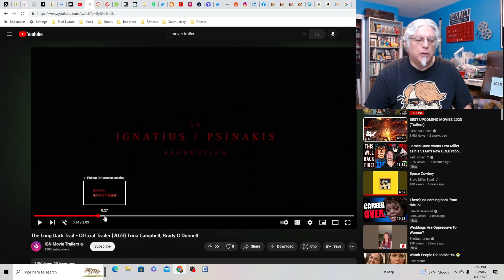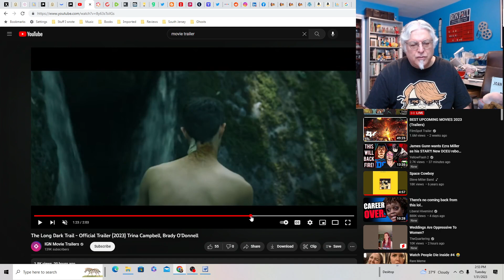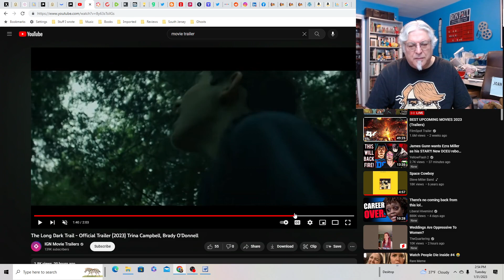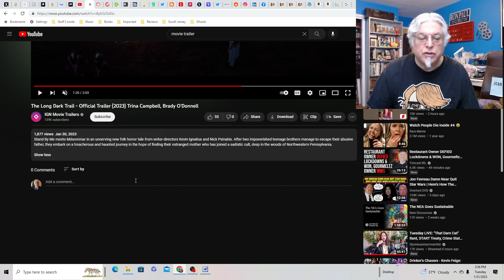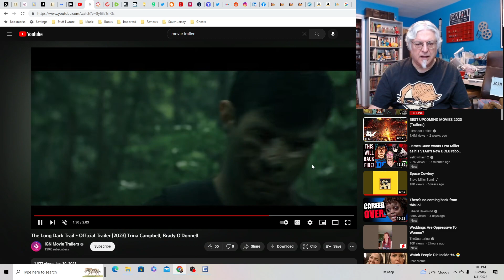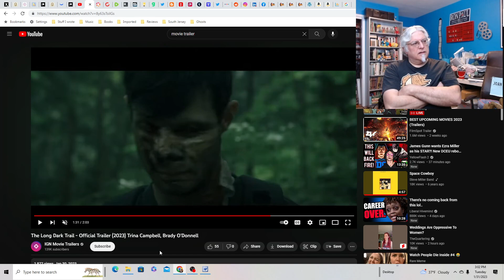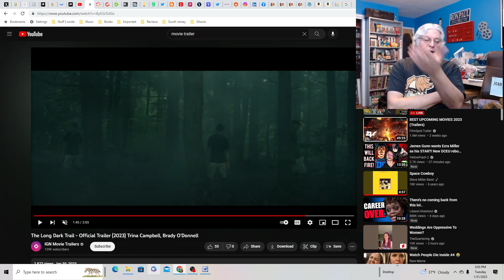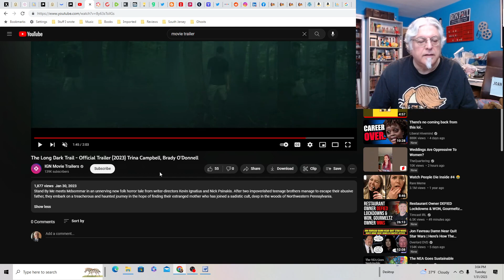A Screenwriter's Rant: The Long Dark Trail Trailer Reaction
Two brothers try to escape their abusive dad, but may have stepped into something worse.